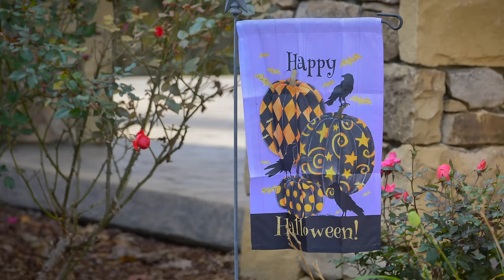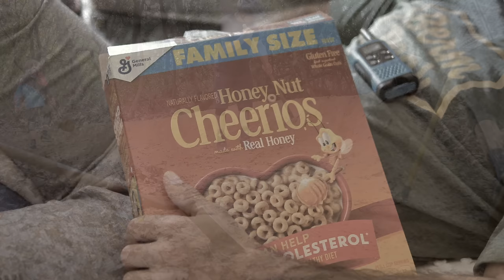Eric Porter Rides Berm Peak’s Scariest Features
This was our attempt at a Halloween video. Eric Porter and Family come to town, and are left without a host to show them around Berm Peak. Laid up with a broken leg, Seth leaves clues so they can find their way around the trails. Of course, some of the stuff here can be a little scary. To see the Porter boys try features on Berm Peak at their own pace, keep an eye out on Eric Porter’s channel for videos covering this trip.

Berm Peak Merch *new designs, zip up hoodies, and long sleeved shirts available*

Advertising disclosure: All of these videos contain products, logos, or mentions associated with Diamondback Bicycles.